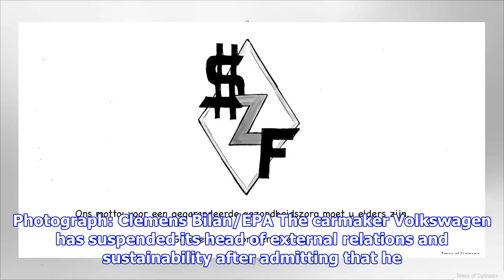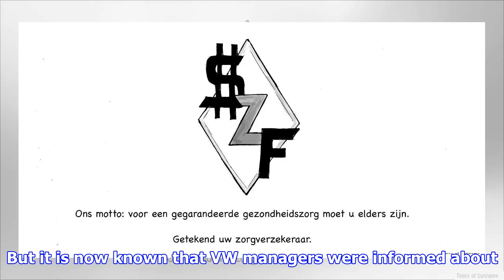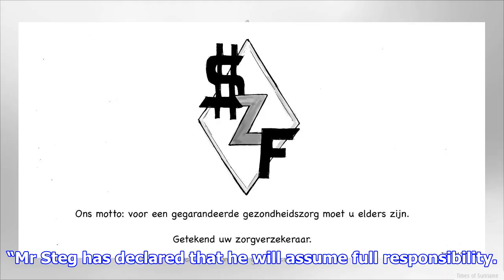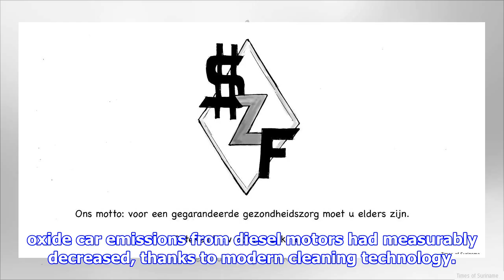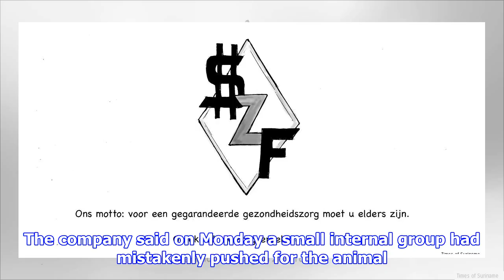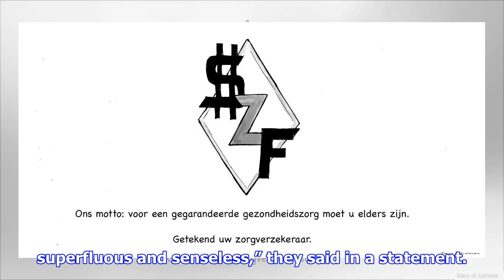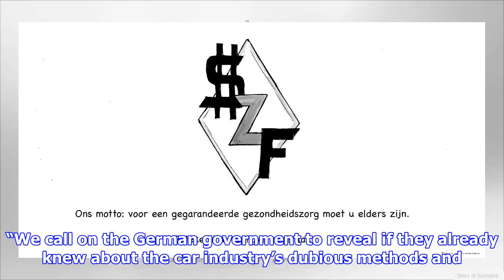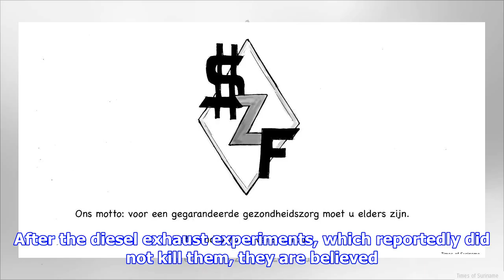VW suspends media chief amid scandal over fume tests on monkeys | by Automobiles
► Move follows report carmaker used animals to demonstrate diesel emissions technology A protester wea...